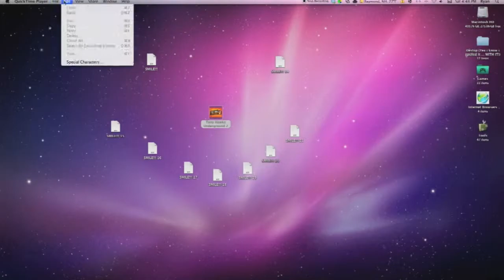Tony Hawk Underground 2 On Mac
This is an old video that I recently found in my computer. Its old so it doesn't have any game audio. And I had to record with quicktime :P

Go there. This person made the first song.

Songs: Animus
Narc Arcade OST
PS1 Startup :D